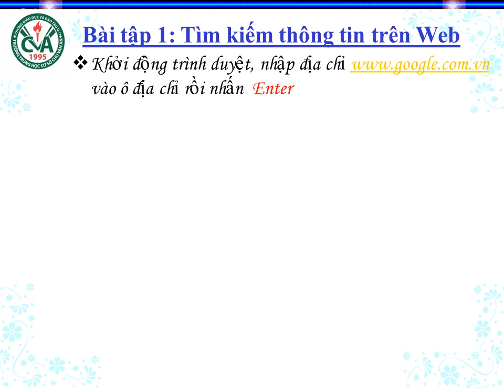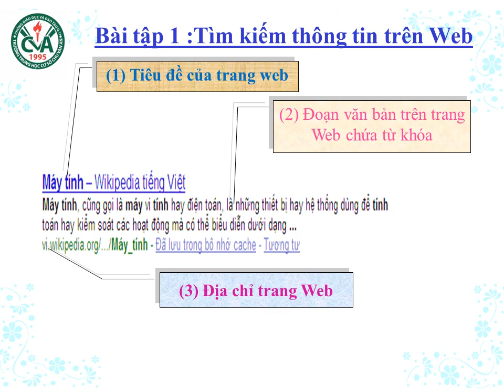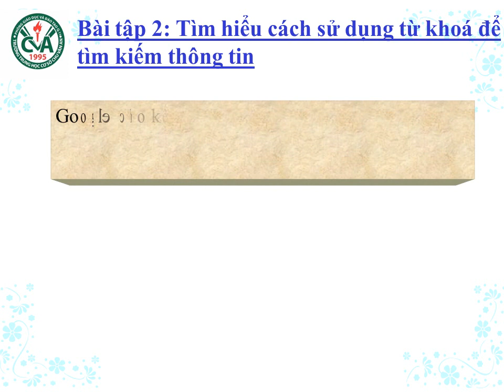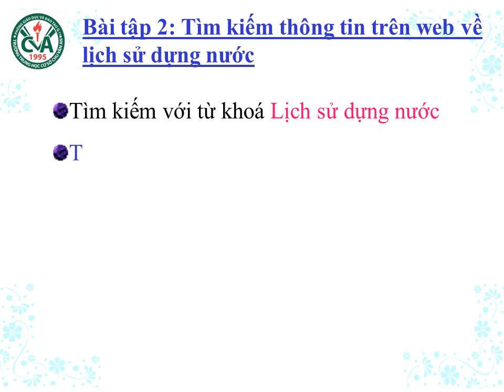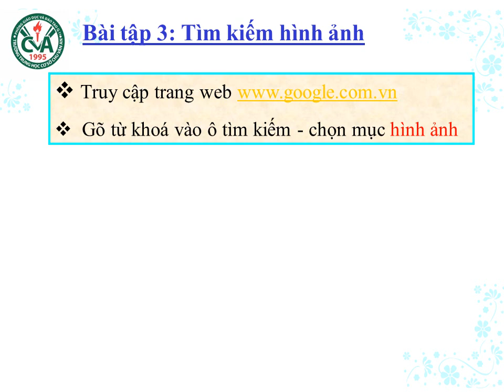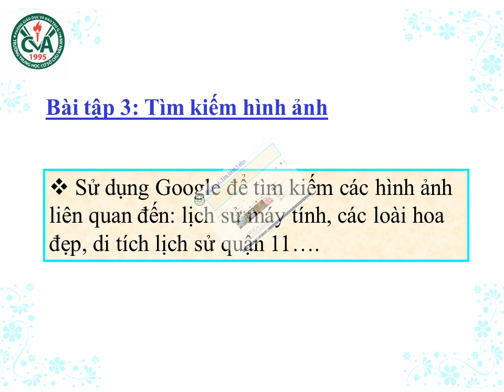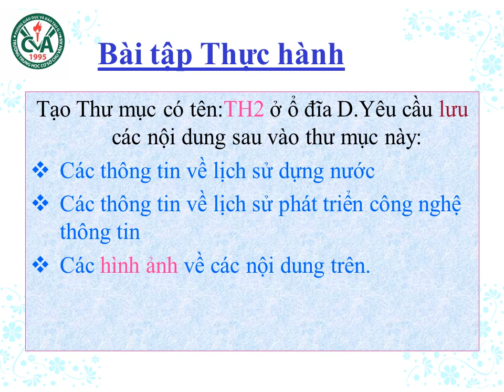TIN HỌC 9 (Tuần 5 / HK1) - Bài thực hành 2: TÌM KIẾM THÔNG TIN TRÊN INTERNET